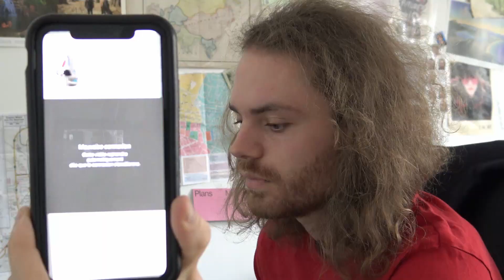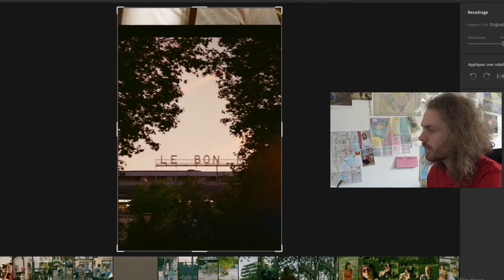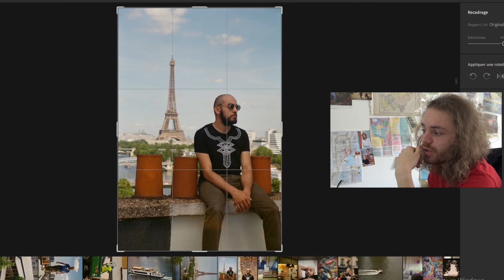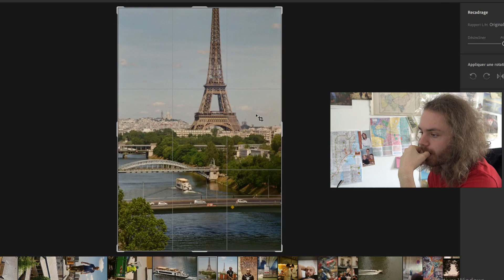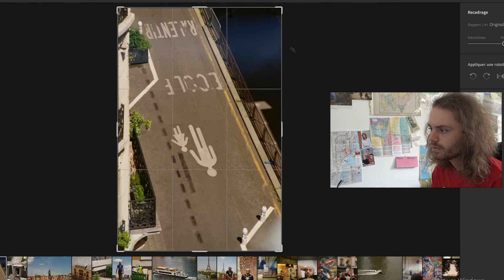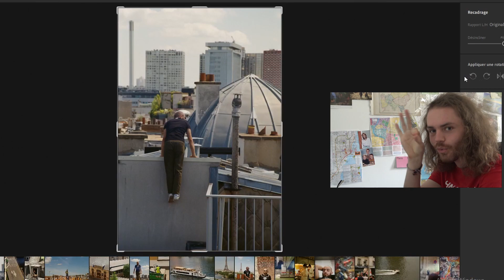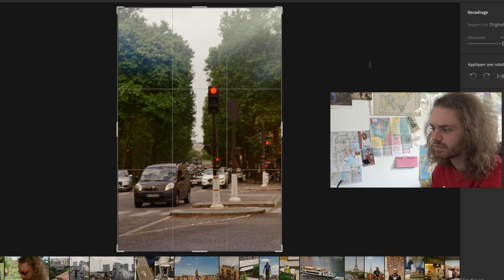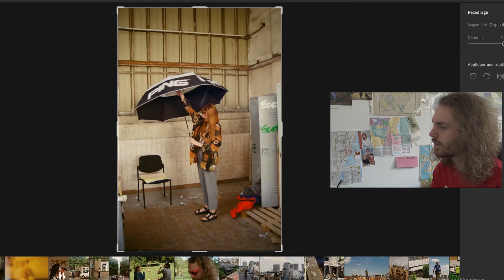Découverte photos argentique #3 : Ultramax 400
Photos sur les toits et dans Paris